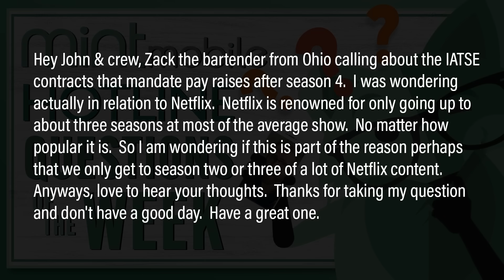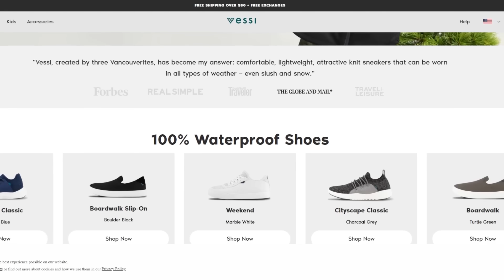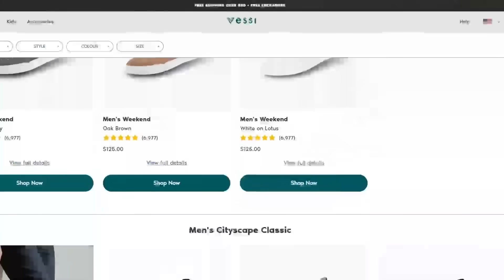Union Deals Could Cause Fewer Seasons For Shows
John and the crew discuss how the union deals could cause fewer seasons for future upcoming shows. The International Alliance of Theatrical Stage Employees, Moving Picture Technicians, Artists and Allied Crafts of the United States, Its Territories and Canada, known as simply the International Alliance of Theatrical Stage Employees  is a North American labor union representing over 168,000 technicians, artisans, and craftspersons in the entertainment industry, including live theatre, motion picture and television production, broadcast and trade shows in the United States and Canada.

Vessi | The World’s First Waterproof Shoes!

Mic pre-amps

Streaming Software
Wirecast Pro